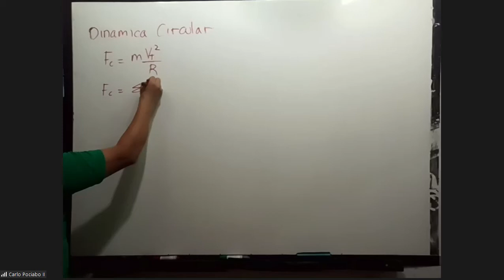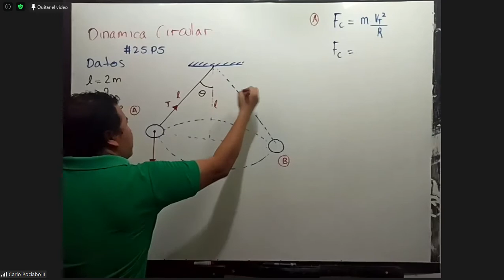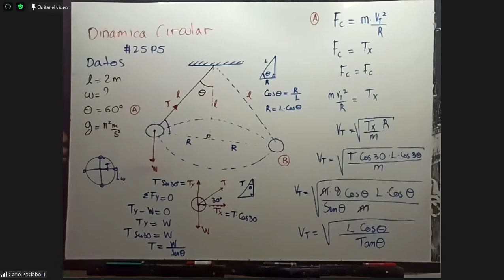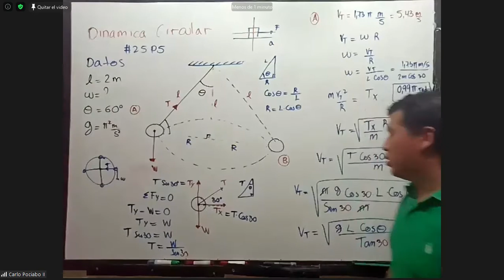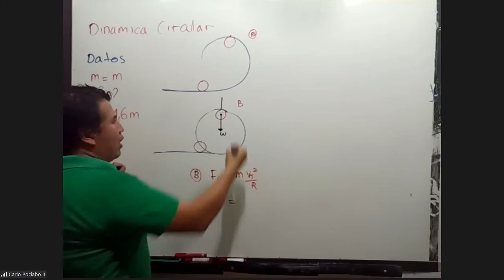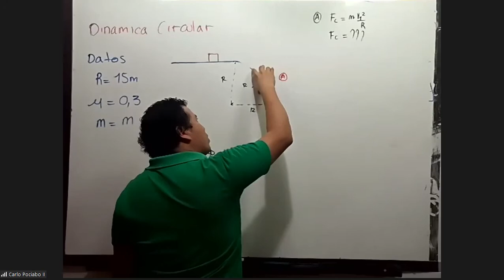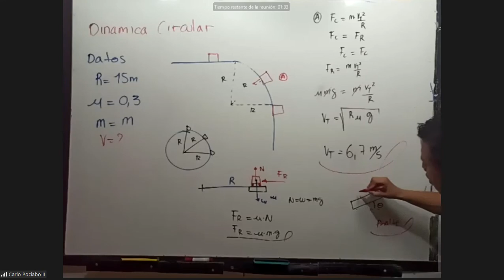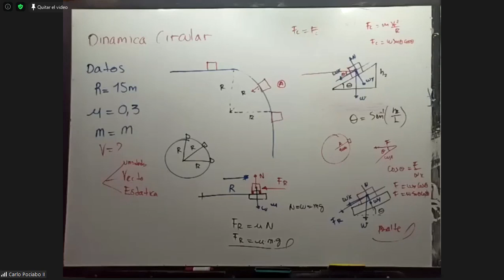23° Clase de física: Dinámica Circular